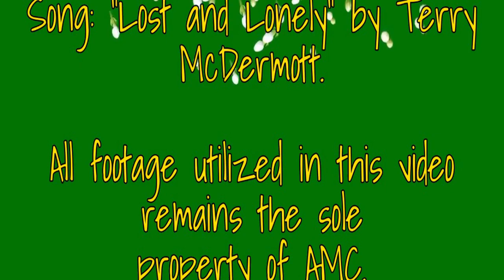Daryl and Carol ❤️ Lost and Lonely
My 3rd tribute to the beautiful, unbreakable bond that Daryl and Carol have. Lots of footage from season 10A. The song is "Lost and Lonely" by Terry McDermott from the album Beautiful Destruction. I own none of the footage used in this video. All footage remains the sole property of AMC.